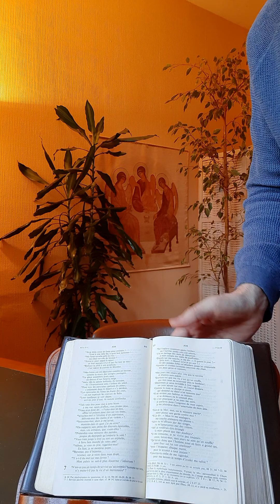Prier sans se décourager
14 novembre 2020. Dixième petite médittion pour le second temps de confinement par le père Denis Trinez.